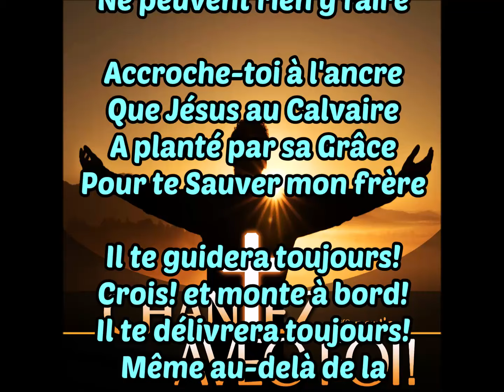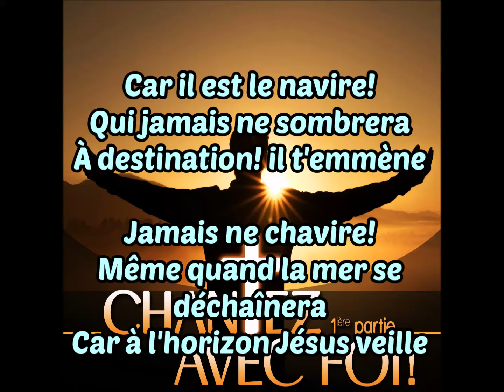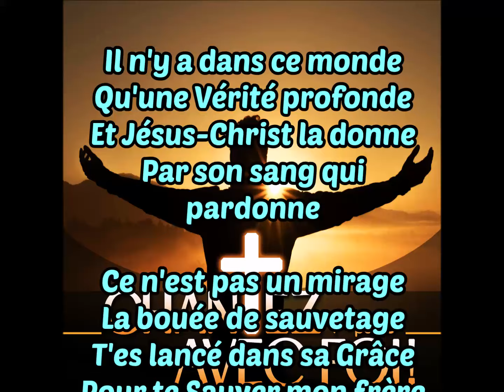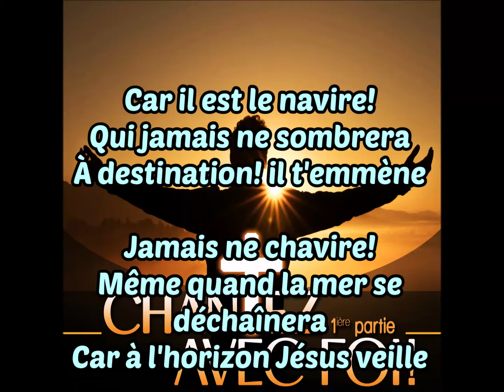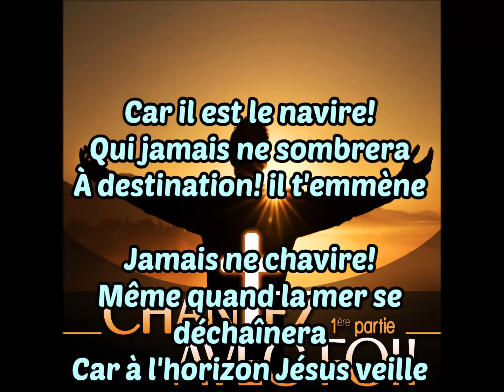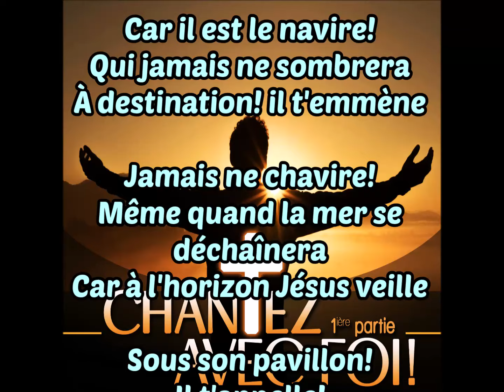LOUANGE TRÈS TOUCHANTE QUI ÉLÈVE NOTRE ÂME!: 🙏❤️🙏 - À DESTINATION - 🙏❤️🙏musiquechrétienne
❤️- À destination -❤️

Es-tu perdu dans l'ombre?
D'un océan si vaste
Où les fruits de tes œuvres
Ne peuvent rien y faire

Accroche-toi à l'ancre
Que Jésus au Calvaire
A planté par sa grâce
Pour te Sauver mon frère

Il te guidera toujours!
Crois! et monte à bord!
Il te délivrera toujours!
Même au-delà de la mort!!!

refrain
Car il est le navire!
Qui jamais ne sombrera
À destination! il t'emmène
Jamais ne chavire!
Même quand la mer se déchaînera
Car à l'horizon Jésus veille
Sous son pavillon, il t'appelle!
Crois! et rentre chez toi!

Il n'y a dans ce monde
Qu'une Vérité profonde!
Et Jésus-Christ la donne
Par son sang qui pardonne

Ce n'est pas un mirage
La bouée de sauvetage
T'est lancée dans sa Grâce

refrain
Jamais ne chavire!

Amen!